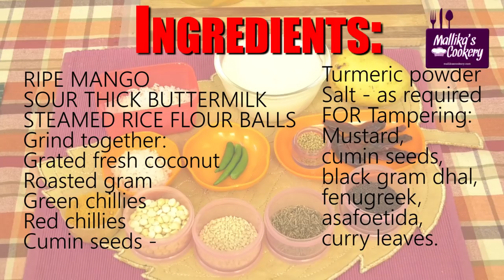MAMBAZHA MORKULAMBU : Mallika Badrinath Recipes | Indian Probiotic Dish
MAMBAZHA MORKULAMBU / PROBIOTIC INDIAN FOOD
Ingredients:
Ripe Mango - sliced
Sour Thick Buttermilk - 1 cup
Steamed Rice Flour Balls - little
Grind together:
Grated fresh coconut - ½ cup
Roasted gram - 1 tsp
FOR Tampering:
Mustard, cumin seeds, black gram dhal, fenugreek, asafoetida, curry leaves.
Methods:
Mix ground paste with butter milk and enough water. Add steamed balls of kozhukkattai.
Heat to boiling point, add ripe mango pieces and remove from fire.
Heat little oil, add all the seasonings one by one. Pour on top of kulambu.